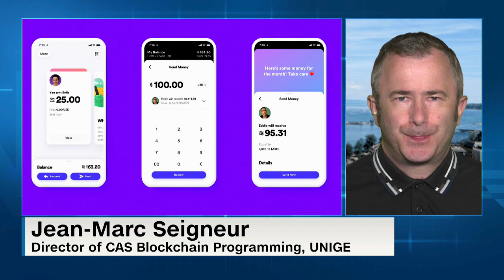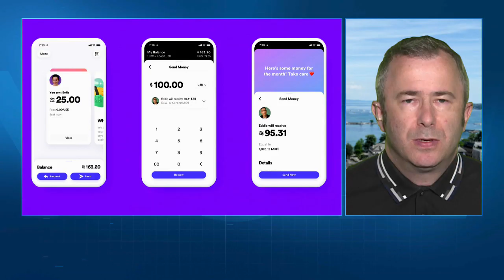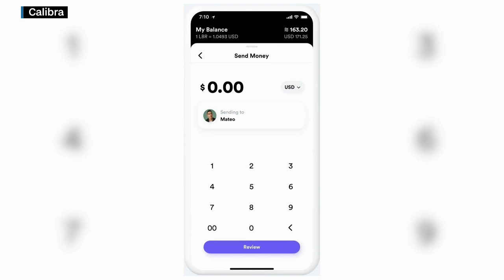University of Geneva plans to be first to teach Facebook’s Libra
The University of Geneva is teaching Facebook’s new currency Libra in its blockchain programming course starting in September. Jean-Marc Seigneur from UNIGE says talks are already underway with Libra regarding collaboration on education: “The most advanced parts of Libra blockchain, the technical parts, might be taught by developers of Calibra, for example.”